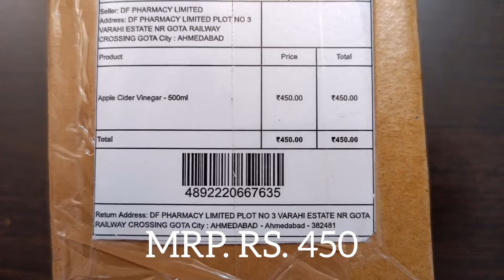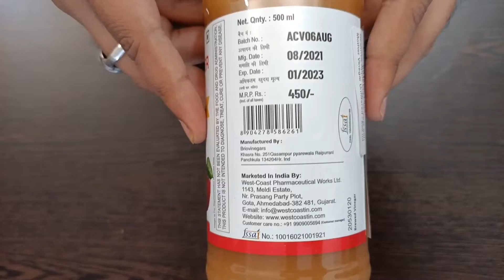HealthVit Apple Cider Vinegar with Mother Vinegar Unfiltered - 500 ml